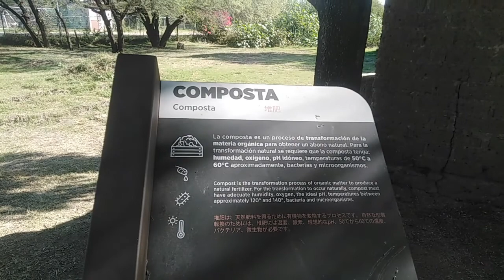Detectando en donde fue el festival del globo en el parque metropolitano de leon. SALE MAL!!!!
hola amigos esta vez fuimos a detectar al parque metropolitano de león en donde fue el evento del festival del globo, para ver que dejaban las personas olvidadas peroooo no contábamos con la astucia de un vigilante.. véanlo se pondrá  muy bueno. comparte este vídeo suscribete y si te gusto deja tu maravilloso like eso nos ayudaría mucho gracias.